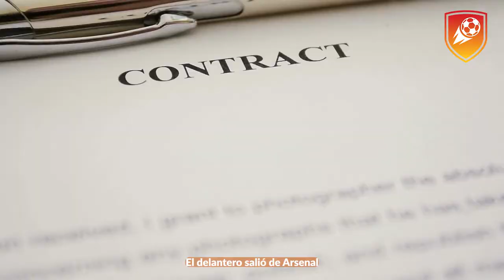🚨 Oficial: Lucas Albertengo es nuevo jugador del Halcón✨⚽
El delantero salió de Arsenal y firmó contrato con Defensa y Justicia para esta temporada.